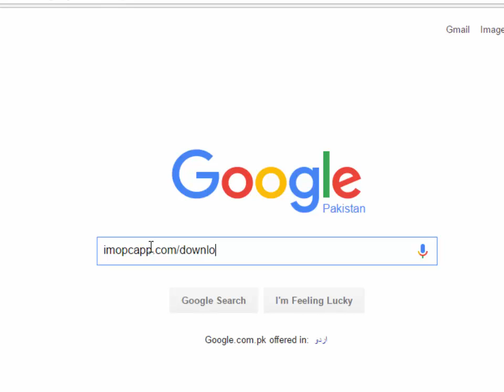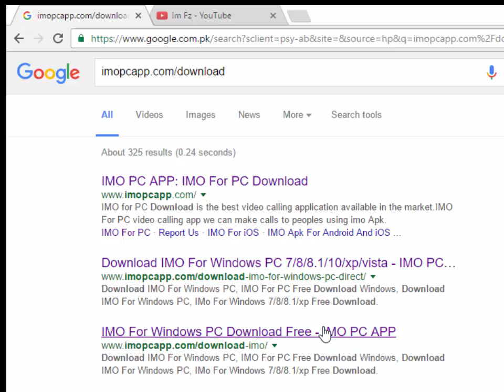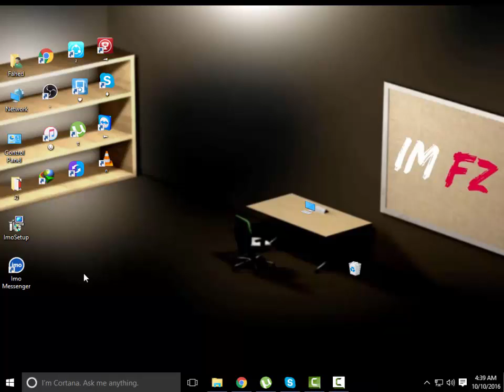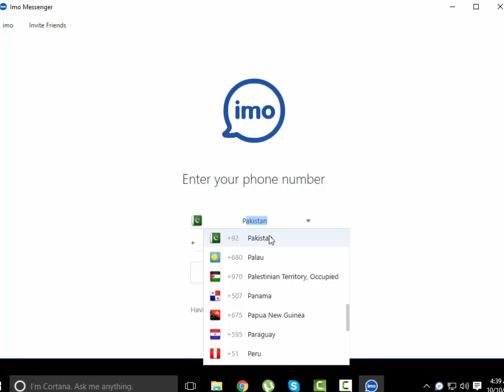How to Download and Install IMO for Pc without Bluestacks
Imo for PC. How to install imo on Pc free, Download imo for Pc windows 7/8 and 10 and Enjoy this Amazing Imo app on Computer.

IMO For PC Download: Searching and getting tired to find the right way to download IMO For PC, here we bring the solution to your search to download IMO to your devices.

Follow on Twitter @Fahedzaman

This tutorial addresses the following issues:
how to download Imo on window 7 8 10
how to download imo for pc
how to dwnload imo for laptop
how to download imo for pc without bluestacks
install imo on pc 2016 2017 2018